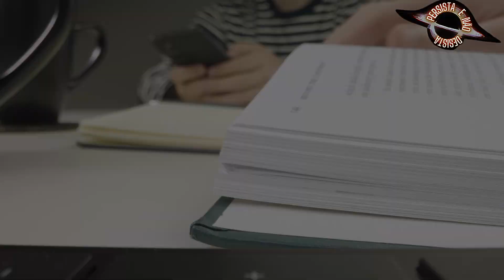Irão te Xingar por isso!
Se vc demonstrar suas ideias, facilmente poderá ser xngado pelas pessoas. Ideias contrárias sempre são vistas com olho torto!
🔥➡🔥Ofertas Amazon
((LIVROS PONDÉ))
📚 Livro: A ERA DO RESSENTIMENTO
📚VOCÊ É ANSIOSO?
👍Curta nosso vídeo, se gostou!
📺Assista nossos outros vídeo:
🚩 Créditos do vídeo :
| Orador : Luiz Felipe Pondé